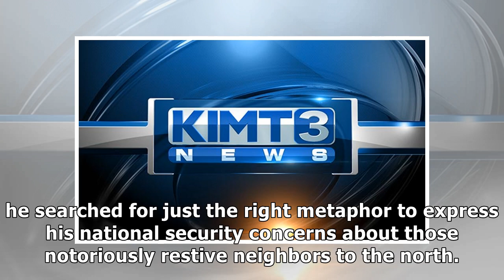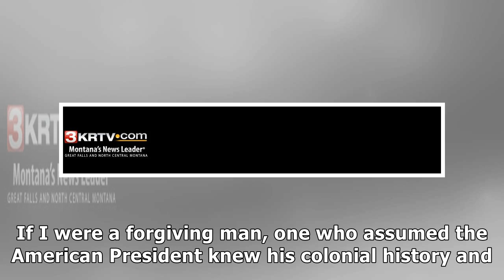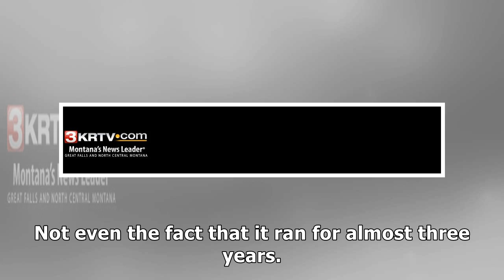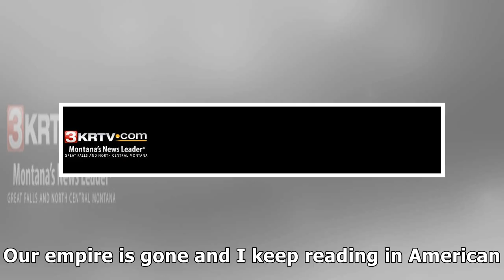News Brit: Trump shouldn't punish Canada for our 1812 glory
Disastrous colonial adventures overseas? Rest assured, we've been doing it for a lot longer than you...